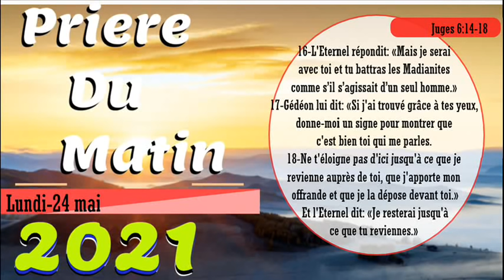PRIERE DU MATIN LUNDI 24 MAI 2021-FRERE BIGOT LUXONER-BANM YON SIGNE SEIGNEUR